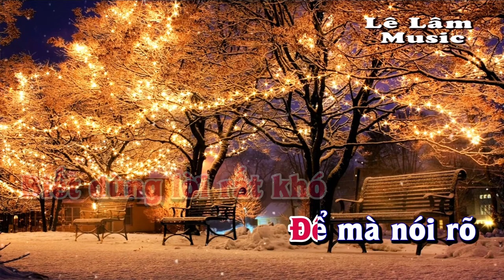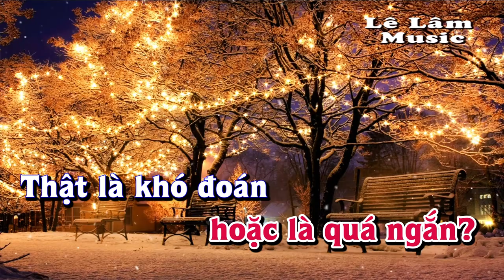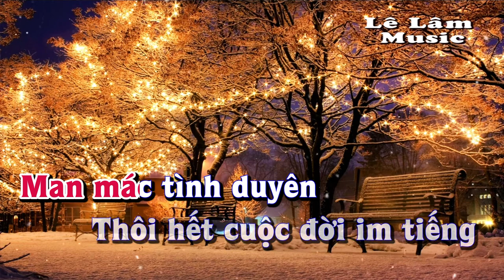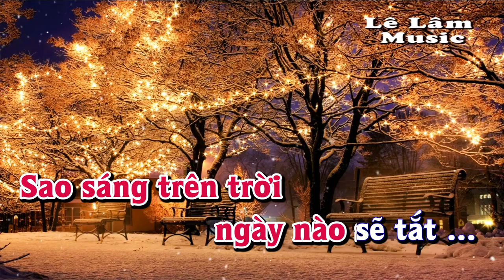Karaoke - CHUYỆN TÌNH | Love story | Tone Nữ | Lê Lâm Music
Lê Lâm Music KaraokeCHUYỆNTÌNHLovestoryToneNữ
KaraokeNhạcvSốngCHUYỆNTÌNHLove storyToneNữ